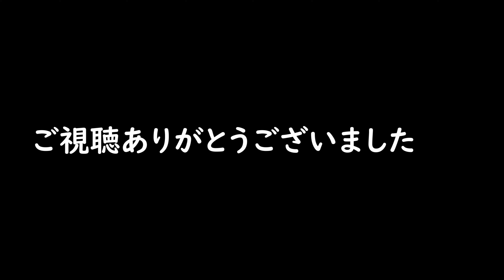#14 2/2 イノシシ手掴み生け捕り動画 - Catch a Wild Boar alive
以前に＃７の動画でイノシシを捕獲した同じ獣道に、また新しい足跡を発見しました。
罠を仕掛けて同じ獣道で二匹目のイノシシを狙います。

※警告：このコンテンツは、有害鳥獣駆除を目的とする狩猟動画であり刺激的な内容を含みます。視聴の際はご注意下さい。

◆English subtitles Please enlarge by changing the font size. 400% is recommended.

I found a new footprint on the same Animal trail that previously captured the wild boar in the # 7 video
Set a trap and catch a second boar on the same Animal trail.

OtoLogic